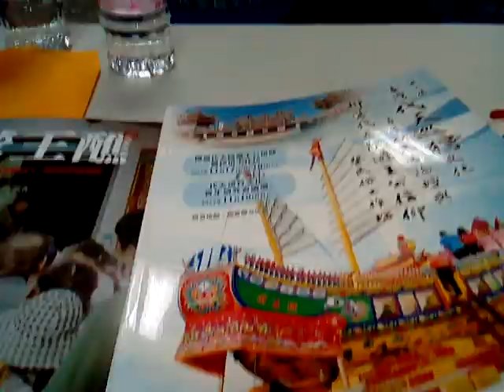VID 20231119#柳營代天院 舉辦學術研討會 代天巡狩 遊王公 主題 113542